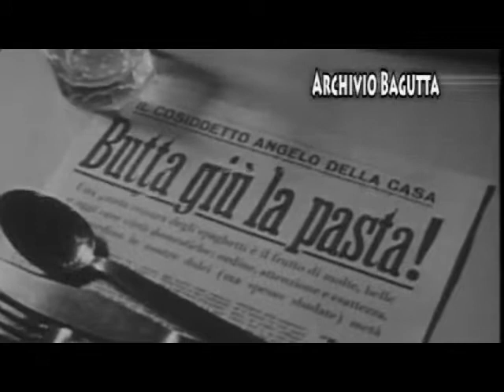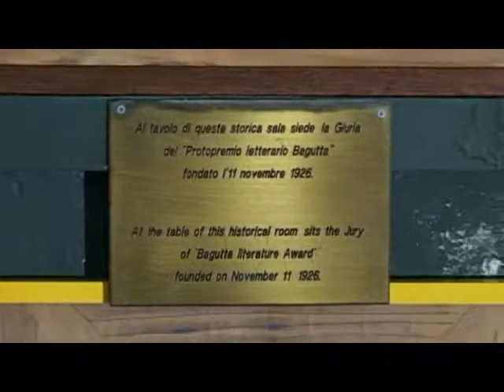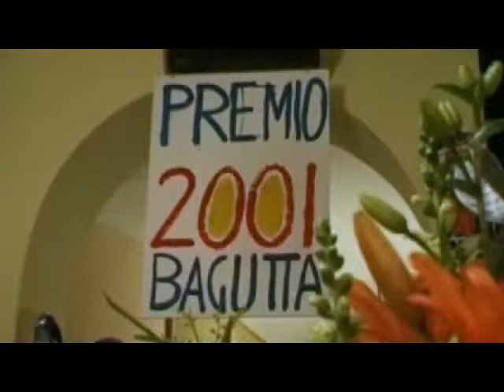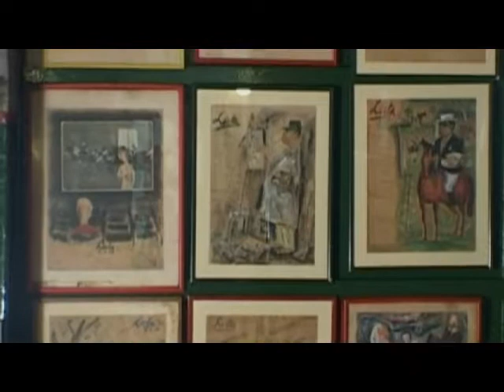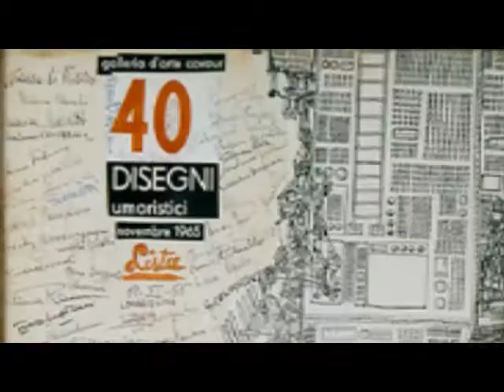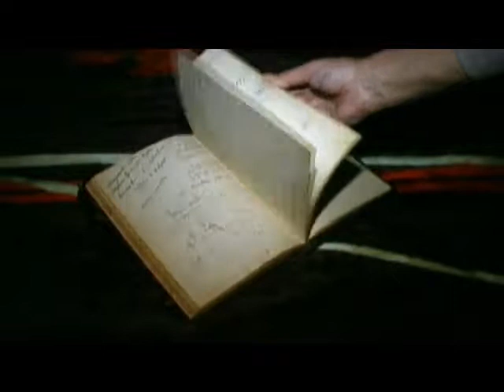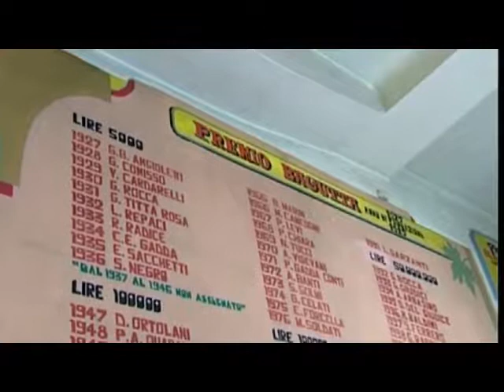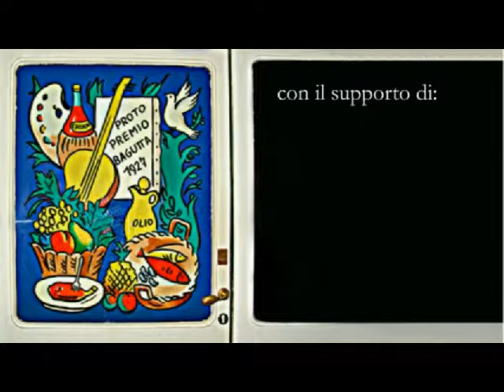STORIA DI BAGUTTA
DOCUMENTARIO  A MEMORIA DI ANNI DI 47 ANNI DI
FREQUENTAZIONE DELLA  TRATTORIA E DEL PREMIO LETTERARIO BAGUTTA E DEI TANTI ARTISTI  E LETTERATI CHE MI HANNO ONORATO DELLA LORO AMICIZIA. TANI CAPA FOTOGRAFO E FILMAKER